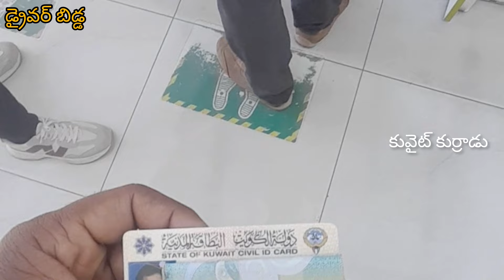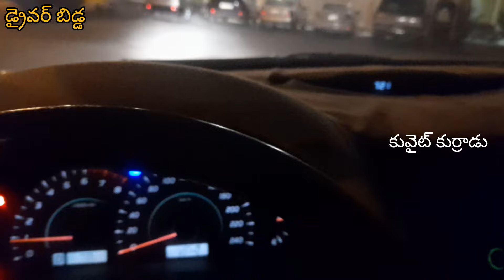{కొత్త సంవత్సరం కొత్త జీతం వచ్చిందోచ్}||Gulf Driver||kuwait Driver Daily Rotin Vlog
యూట్యూబ్ కి
సబ్ స్క్రైబర్స్ కి
ప్రేక్షకులకు నా మీ పాదాభి వందనాలు లైక్ చేయండి 🚭🚭